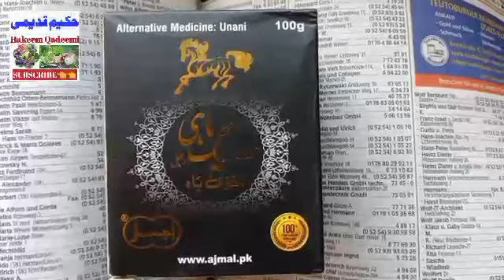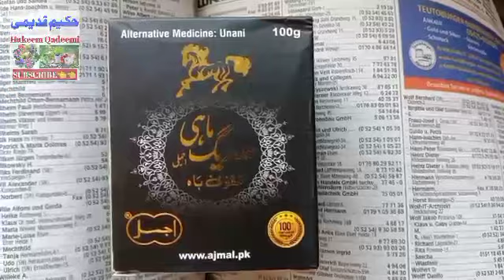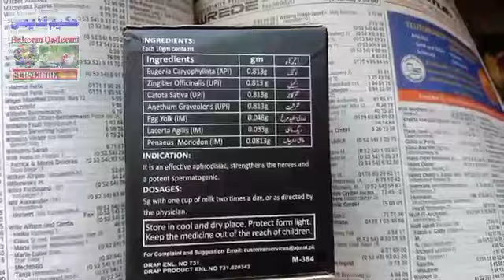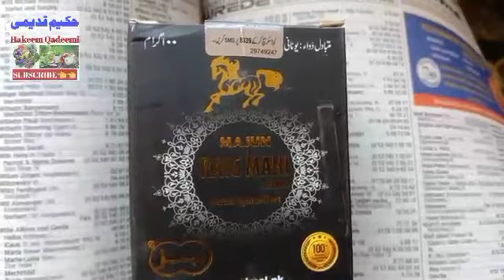benefits of milk || quotes || aqwal e zareen||Farman adab voice | 2may 2023 ||urdu quotes